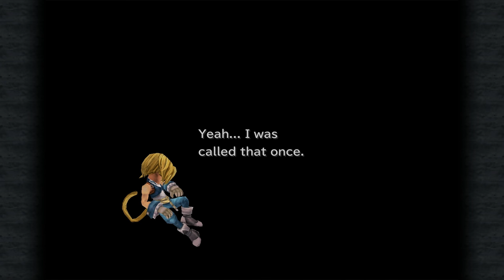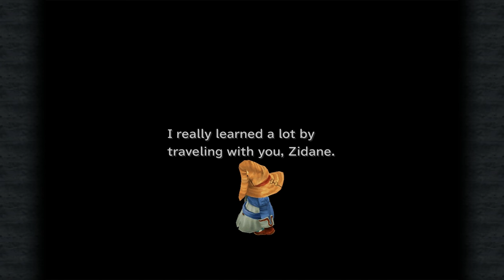Let's Play Final Fantasy IX (Steam) #075 - Saiyan Aint So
Goku- I mean Zidane learns of his true purpose.